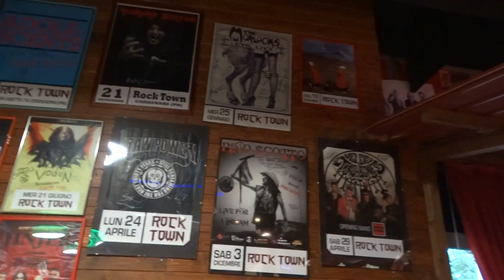Chris Jagger, Charlie Hart, Eliett Macrell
Rock Town club, Pordenone, Italy
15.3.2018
Filmed Slavko Franca